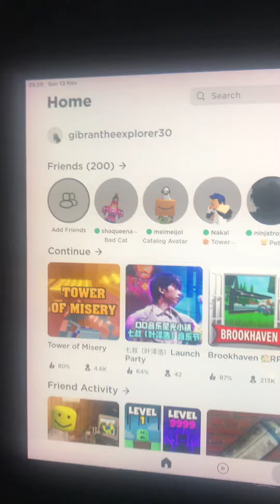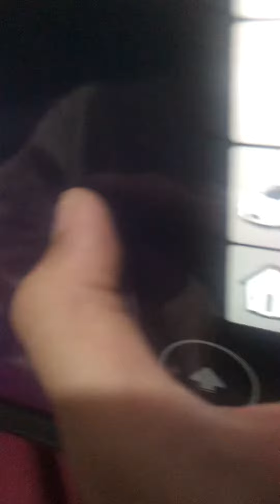Eksperimen motor di brookhaven di